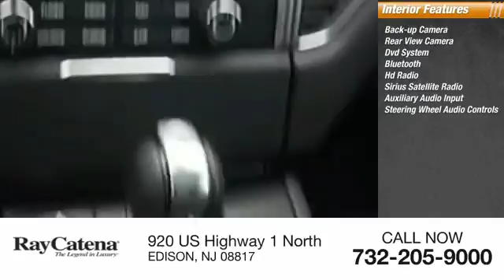2018 Porsche Macan EDISON NJ P18083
2018 Porsche Macan

920 US Highway 1 North